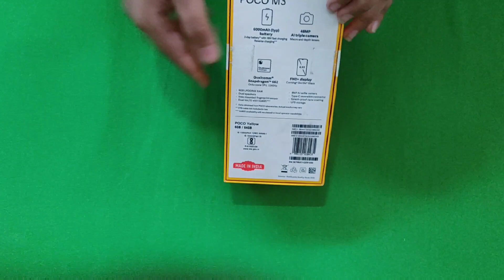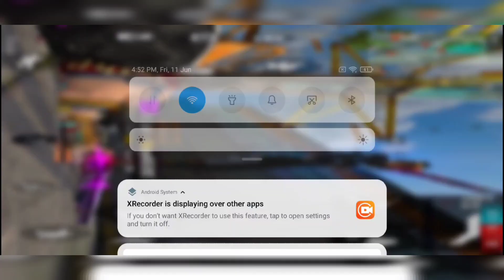PocoM3 Freefire test | Poco M3 unboxing in tamil | Poco M3 gaming review in tamil | Tamil Girl Squad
Welcome to Tamil Girl Squad & this is our third video in this channel. This video is about "PocoM3 Freefire test | Poco M3 unboxing in tamil | Poco M3 gaming review in tamil | Tamil Girl Squad" by Tamil girl Squad

Also comment us if you like to share your feedbacks, we will respond.